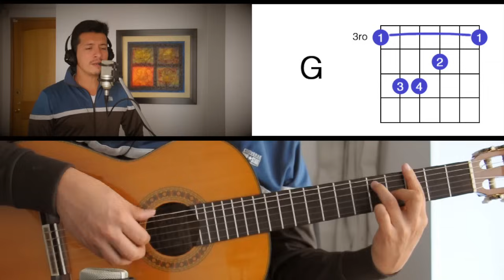Algo Contigo Vicentico Tutorial Cover - Acordes [Mauro Martinez]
Algo Contigo
Vicentico
Tutorial con acordes!

Video tutorial para guitarra, espero les guste, para ver mejor configuren en 720p HD!!

Comentario de que otros tutoriales quieren, adios!!